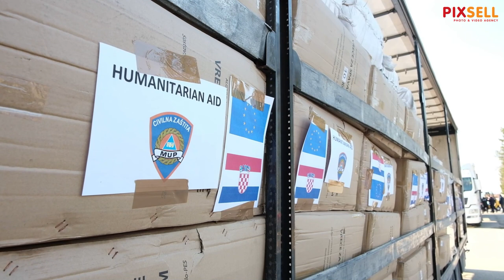Utovar humanitarne pomoći za Ukrajinu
U logistickom centru civilne zaštite u Jastrebarskom izvršen je utovar humanitarne pomoći za Ukrajinu. Očekuje se da bi kamioni s humanitarnom pomoći trebali krenuti uskoro prema Ukrajini.